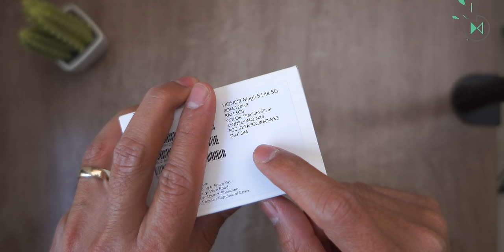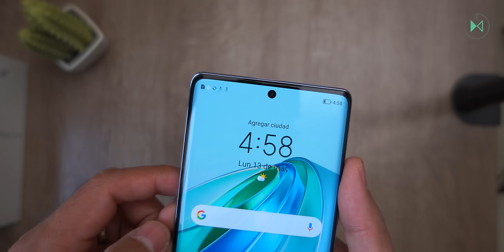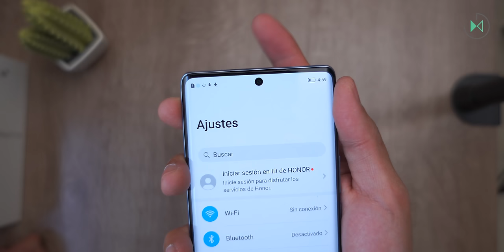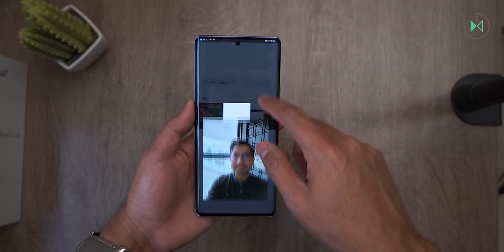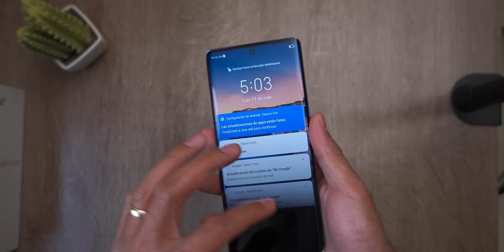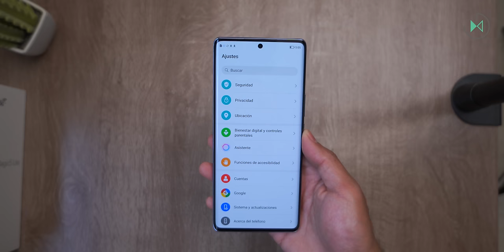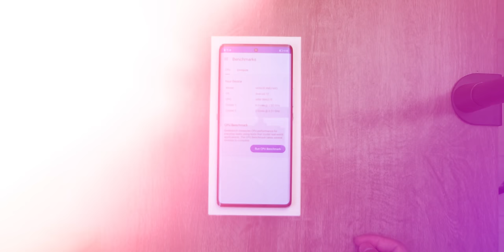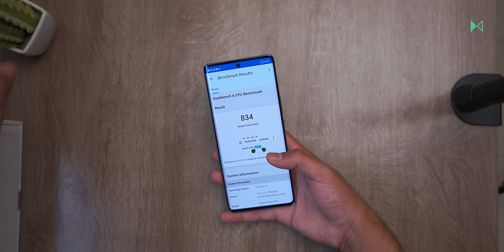HONOR Magic5 Lite | Unboxing en español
Disfruta de más contenido:
🎥 El recuento